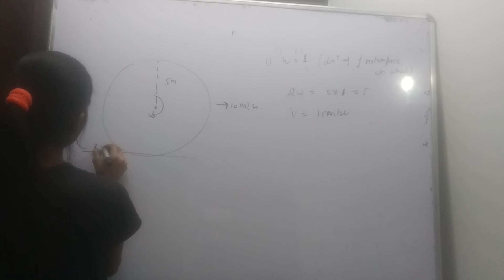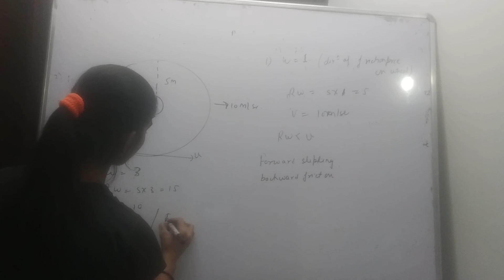a wheel of radius 5m is translating with 10m/sec in right direction